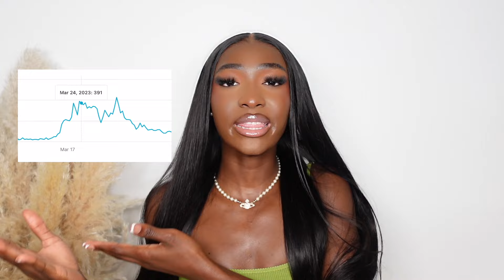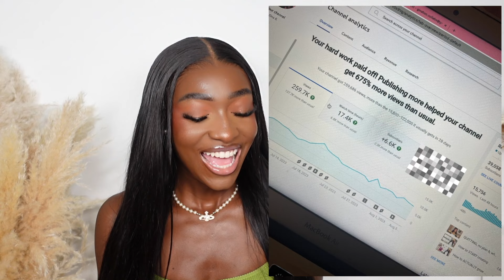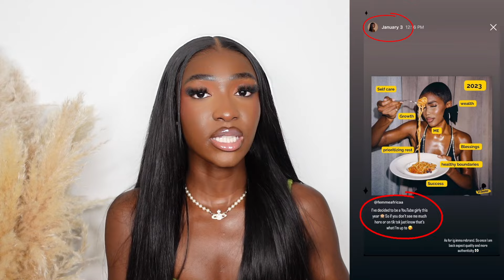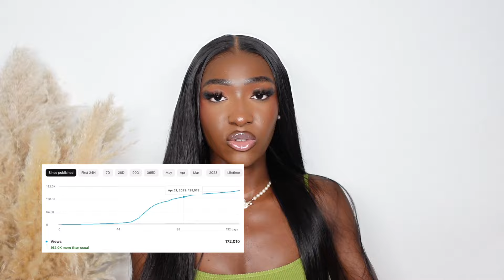How to ACTUALLY grow a YouTube channel in 2023 | 5 simple steps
In honor of hitting 40k I made this video detailing how I've been able to grow my YouTube channel in 2023. I know when a lot of you discovered me on YT I had about 4,000 subscribers and today I have 40,000! This is a dream come true and I wanted to share how I did it so if you have dreams of growing your channel your dream can come true too!

Thank you PLANOLY for sponsoring a portion of this video! to acess their BRAND NEW autopost feature.

8 Finally, brothers and sisters, whatever is true, whatever is noble, whatever is right, whatever is pure, whatever is lovely, whatever is admirable—if anything is excellent or praiseworthy—think about such things.

✨ IF YOU WANT TO BECOME AN INFLUENCER IN 2024 CHECK OUT MY STEP BY STEP GUIDE ✨

♡ FAQs ♡
Ethnicity: Ghanaian